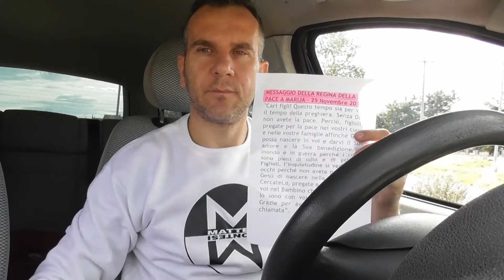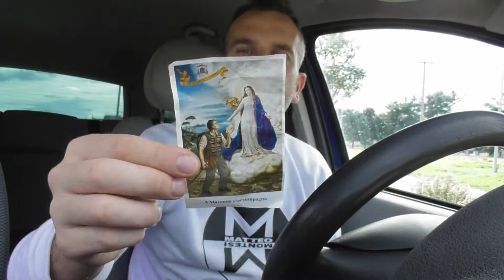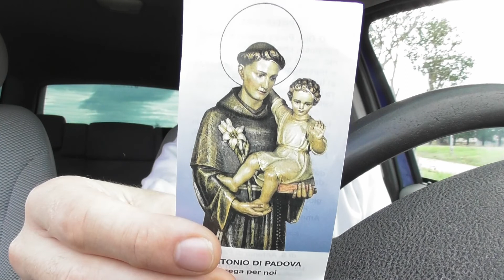PROTEZIONE ULTERIORE 29 NOV 2019 MONTESI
Rallegratevi ed esultate, perché grande è la vostra ricompensa nei cieli. Così infatti perseguitarono i profeti che furono prima di voi." Mt 5,11-12 Viviamo in un mondo di tenebra riflettere e donare un po di luce e' doveroso